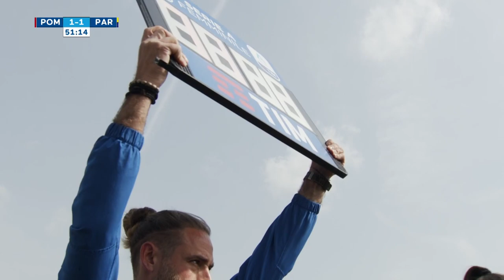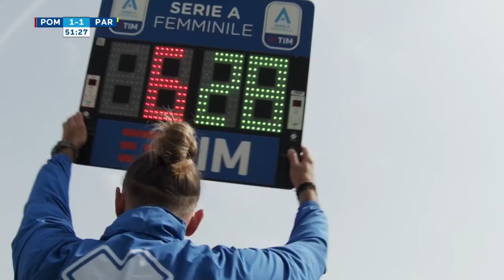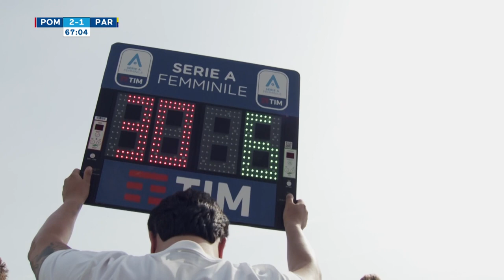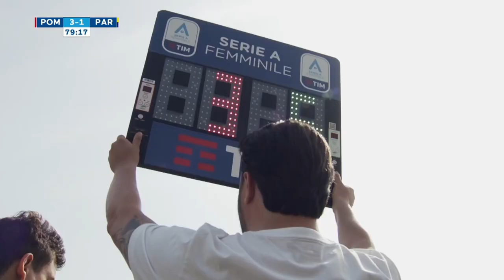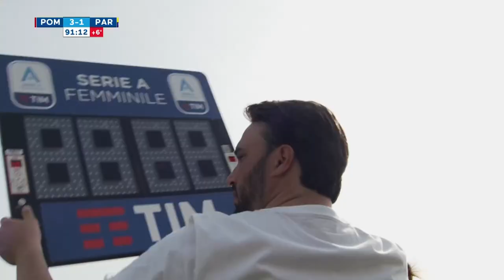Serie A Femminile, Poule Salvezza. 1^ Gior: Pomigliano-Parma 4-1 (Video integrale diretta TimVision)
~ Serie A Femminile, 2^ Fase "Poule Salvezza". 1^ Giornata: Pomigliano-Parma 4-1 (Video integrale dalla diretta di TimVision)
Campo Sportivo "Comunale" di Palma Campania (NA), domenica 19 marzo 2023